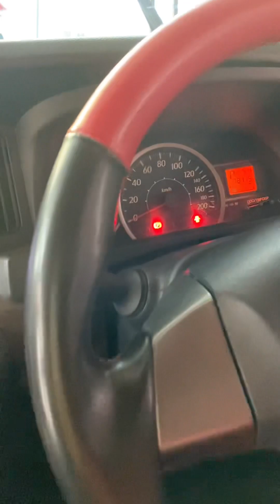Toyota calya 2017 cuma 20jt bisa bawa pulang di bursa mobil pati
jual beli mobil second berkualitas

mesin halus
ac dingin
jok full cover
kamera mundur
double din
surat lengkap
harga 120 nego
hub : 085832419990